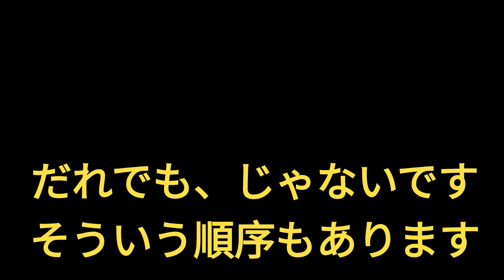ビギナー向け、フロントの上げ方下ろし方 中高年トライアル 65 yer Trial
ステアを上がる場合の理想のフロント着地位置は段差のカドです。

フロントタイヤが通り過ぎればペダルが当りガードが当り上がれないか、上がっても無得点です。

もちろん手前に当たれば悲惨な「刺さり転倒」です。

理想のフロント着地のために何をするのか？、どうすればよいのか？、そういうことをおじさんたちは考えているんでした。

体の位置、体の移動、こぎかた、こぐチカラ加減、降ろし方、簡単ではないんです。

これはこの場合の一例にすぎません、ひとりづつ理想からのズレ方は千差万別です。

パパは1958年生まれの６５歳です、子供たちと一緒に自転車トライアルを楽しんでいます。